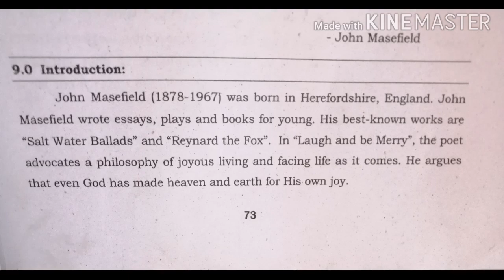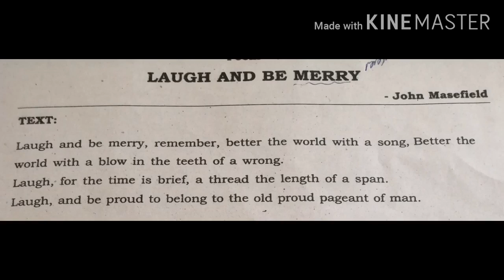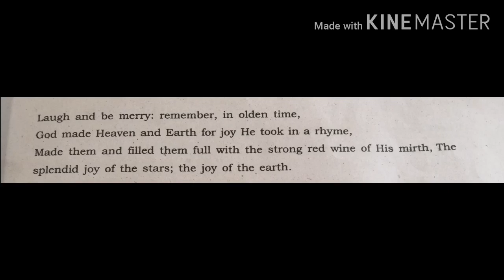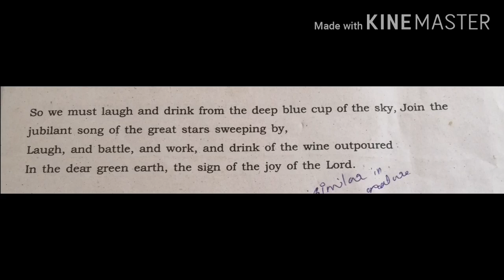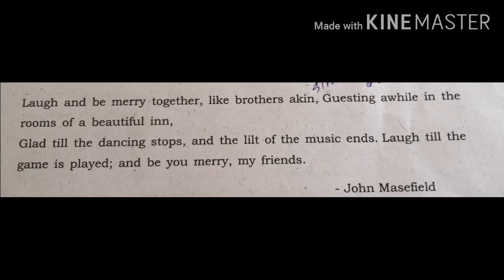"Laugh and be merry " by John masefield //summary in malayalam